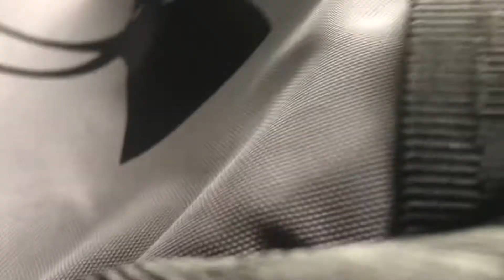2014 Starcraft Quest Bus 1402 Ride Home from School before Labor Day Weekend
It’s Friday and I’m on the bus ride home from School before Labor Day Weekend. Have a great and wonderful four day weekend!

Filmed on September 3rd, 2021